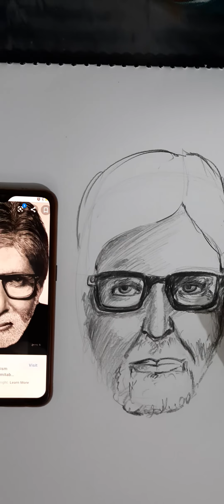Amitabh bachchan portrait covid-19 pray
Amitabh bachchan pencil sketch drawing